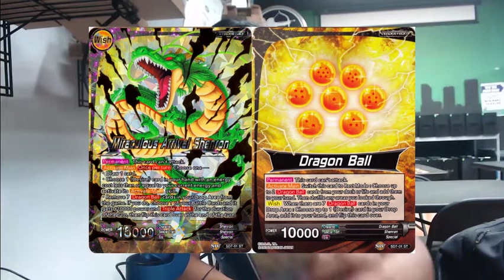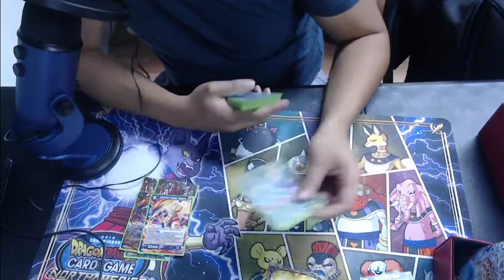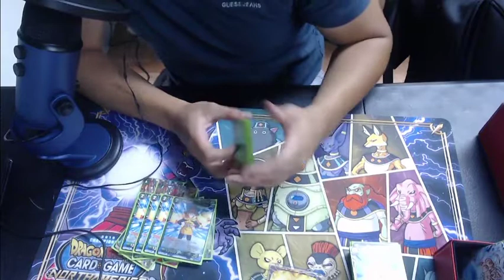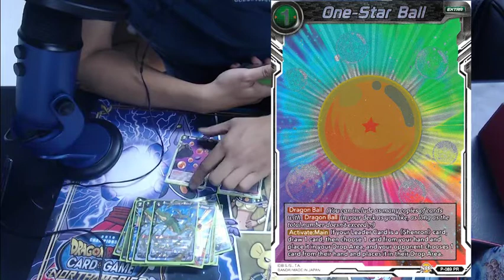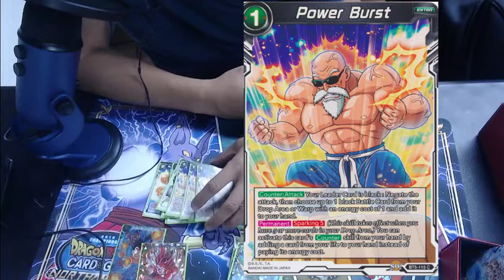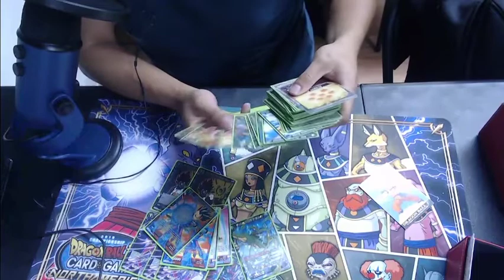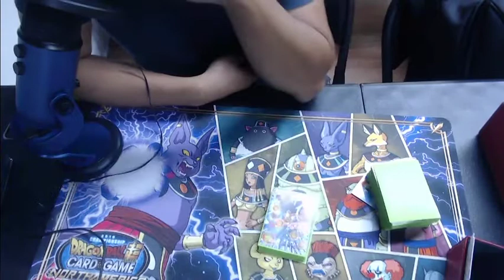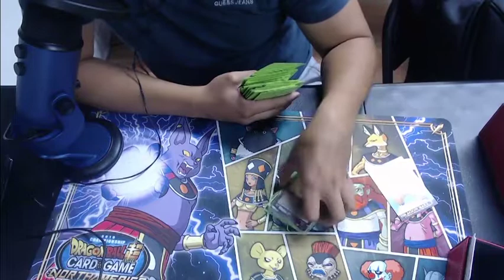Shenron Reanimate Finals Invite San Diego Deck Profile!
Hey guys, haven't been posting. Apologize in advance. I've been busy prepping for this event. This deck is like most Shenron list, but with a little twist.